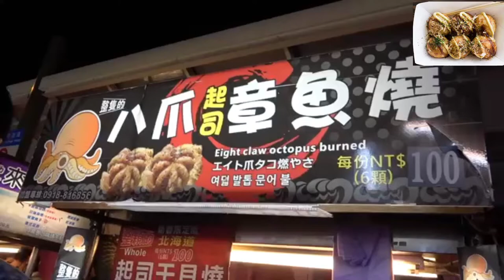TAKOYAKI TAIWAN STREET FOOD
TAKOYAKI TAIWAN
VERSION

scholarship education,research,Fair use id a use permitted by copyright statute that might other wise be infringing.Non-profit educational or personal use tips in balance in a favor of fair use.No copyright infringement intended.